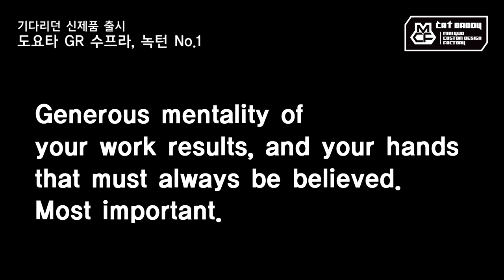작업기 15_기다렸던 신제품, 도요타 GR 수프라 (타미야 미니카)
신제품 발매 소식에 손꼽아 기다렸던 수프라 모델이에요 ㅎㅎ
실제 차량 느낌 맛깔나게 재현되어 있어요~
완성사진 촬영 전부터 가지고 놀다가 상처내서
완성사진이 엉망이지만 이해해주세요^^;;;